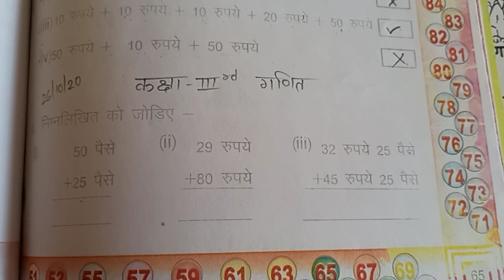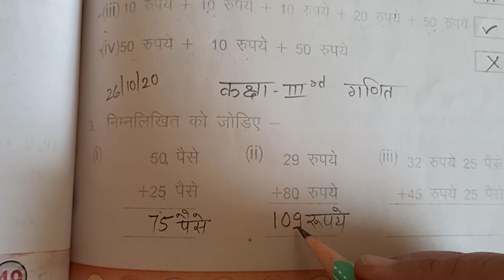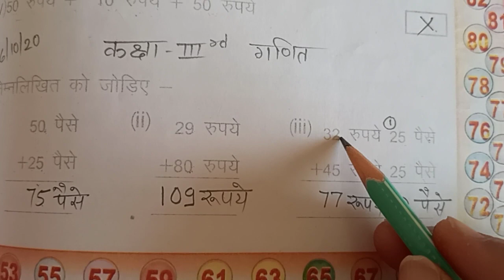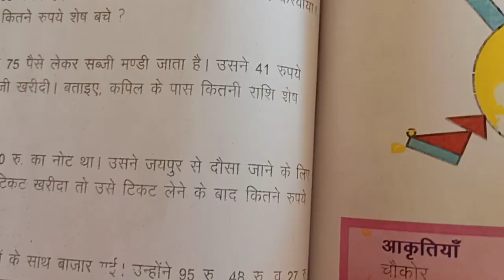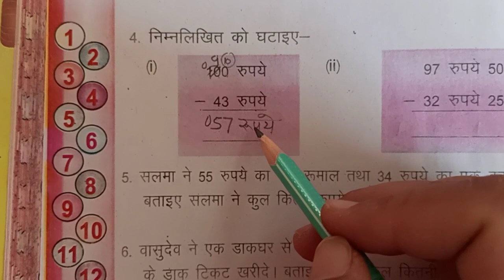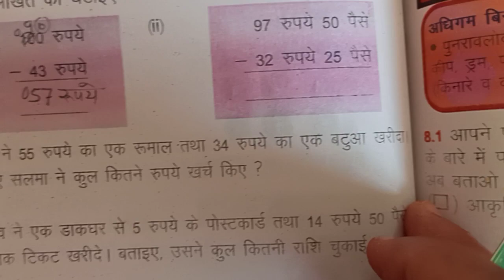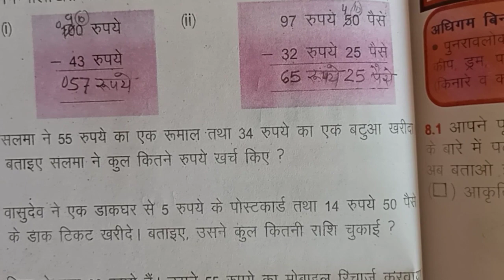CLASS 3 MATHS 26 10 20